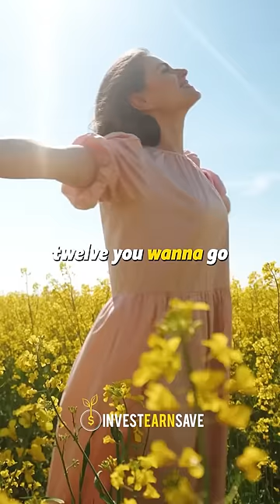This is how PERIOD CYCLES work 😲